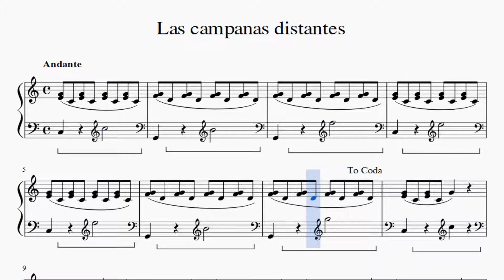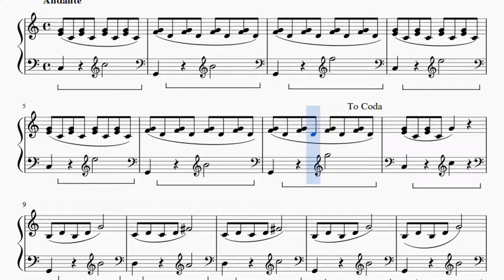Partitura Las campanas distantes Piano